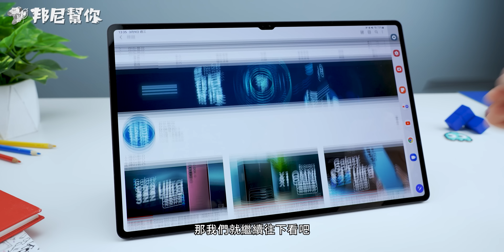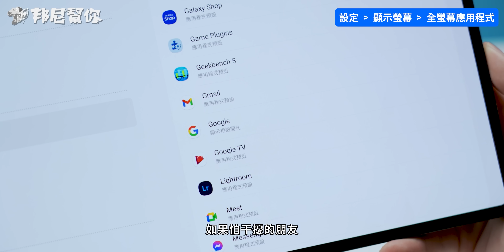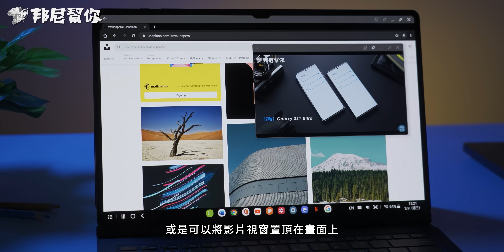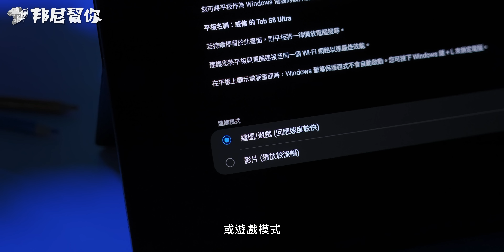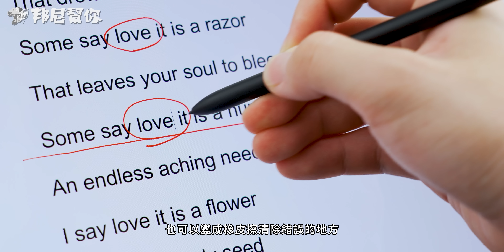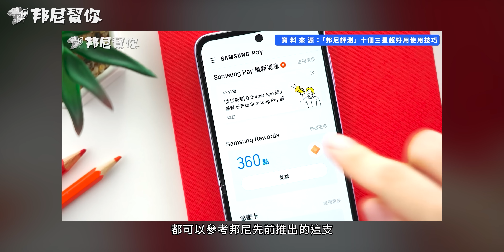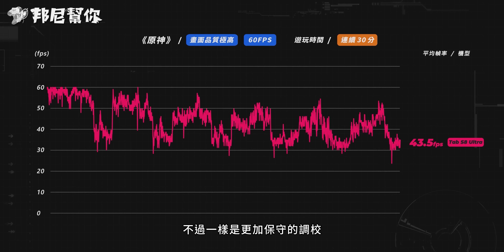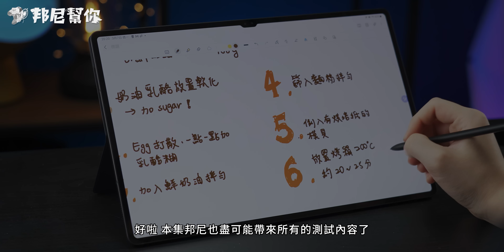「邦尼評測」三星 Galaxy Tab S8 Ultra 完整開箱評測（效能續航 系統體驗 實測 120Hz , S8 Gen 1, S Pen , Samsung DeX , 鍵盤 值不值得買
邦尼幫你 3C 科技評測 ptt 三星 Galaxy Tab S8 Ultra , Tab S8 Tab S8+ 開箱評測 三星平板使用教學 書本式鍵盤皮套實測 , 中文注音輸入法 , Office Word 文書處理實測 開箱完整評測，實測、評價、推薦、值不值得買 選購建議。除了告訴你 Galaxy Tab S8 Ultra 值不值得買外，更讓你能夠一窺 Samsung DeX , 其他裝置接續通話 , S Pen , Snapdragon 8 Gen 1 續航力 耗電 溫度是否發熱過熱？（Geekbench , 3DMark , 原神 PUBG Mobile）效能 調校 Galaxy Tab S8 Ultra 最高支援 45W 快充 Snapdragon 8 Gen 1 續航力電力電量實測 , 光學指紋辨識解鎖速度，搭載 2K 120Hz 14.6 吋 Super AMOLED

GalaxyTabS8 系列最新官方優惠資訊： （4/30 前有送登陸禮，別錯過了！

Tab S8 Ultra 採用前後雙鏡頭相機 超廣角鏡頭、主鏡頭，支援自動取景攝影、夜間模式、 4K 30fps 錄影。Tab S8 Ultra 搭載 14.6 吋 120Hz Super AMOLED 螢幕 ，支援 HDR10+ ，邦尼將帶來螢幕亮度、峰值亮度測試。音效上搭載 AKG 調校四喇叭並支援 Dolby Atmos 杜比全景聲，效能上搭載 Qualcomm SnapDragon 8 Gen 1 , 12GB Ram；續航搭載 11200mAh ，支援最高 45W 快充實測 ，同步實測 OneDrive 相片同步、Samsung Flow , Premiere Rush ,  Samsung Notes , Clip Studio PAINT，通訊上支援 Wi-Fi 6E 等超完整實機實際測評。
邦尼找重點：

Galaxy Tab S8 Ultra 完整評測
0:00 邦尼幫你 開場

影音娛樂 Display & Speakers：
0:48 螢幕規格 14.6吋 / Super AMOLED / 2K WQXGA+ / 120Hz
2:00 手動最高亮度實測 / HDR 峰值亮度實測
3:45 短瀏海設計 / 加大螢幕佔比 / 雙前置鏡頭 / 設定隱藏相機區域
5:18 視訊效果選單 / 自動取景攝影 / 支援 Meet , Teams , Webex , Zoom
6:10 AKG 四聲道喇叭 / Dolby Atmos / Tab S7+ 外放對比

生產力 Production：
6:54 Samsung DeX 模式簡介 / 快速切換視窗 / 多工處理
7:37 釘選 App 至工具列 / 自動隱藏工具列 / 視窗透明度調整
8:06 檔案傳輸 / Type C / Android 無線鄰近分享
8:18 三星快速分享 / Samsung Flow / 同步手機 , 電腦 , 平板
9:06 第二螢幕功能實測 / 無線外接螢幕 / 支援 S Pen
10:13 書本式鍵盤皮套 / S Pen 收納槽 / 背光設計 / 三段亮度調整 / 鍵盤手感
11:04 鍵盤觸控板實際體驗 / 霧面玻璃設計 / 快捷鍵開啟 App 設定
11:54 輸入體驗實測 / 不支援自動修正 / 透過 Enter 鍵選字
13:03 Word 實測 / 相容 S Pen
13:44 簡易剪輯 / 剪輯工具簡易教學 / 可搭配 S Pen
14:50 專業剪輯 / 支援 Adobe Premiere Rush / 將支援 LumaFusion
15:16 平板模式體驗 / 多工操作 / 調整視窗 / 側邊螢幕面板釘選
16:12 體驗 / 三星Smart Switch / 支援iPhone , iPad 資料轉移 / 跨裝置同步
17:25 支援 Samsung Health / 同步健康資料
17:39 隨附 S Pen / 磁吸充電 / 支援 Clip Studio Paint / S Pen使用教學請參考邦尼 Tab S7 FE 完整評測

系統效能&續航 Performance & Battery：
18:33 Snapdragon 8 Gen 1 / 12GB RAM / 256GB ROM / 8GB RAM Plus / 跑分數據結果
18:57 效能 , 機身溫度實測 / PUBG M / 原神 / 3Dmark Wild Life Extreme 壓力測試
20:13 8 Gen 1 / CPU 效能 / GPU 效能 / 溫度控制
20:51 11,200mAh 大電池 / 60Hz , 120Hz 續航力實測
21:15 充電速度 / 支援 45W 快充 / 25W 快充實測 / 支援反向充電
21:35 生物安全辨識 / 臉部辨識 / 螢幕指紋辨識 / 解鎖實測
22:18 鏡組配置 / 1300 萬畫素主鏡頭 / 600 萬畫素超廣角鏡頭 / 4K 30fps 錄影
22:35 總結 / 選購建議

邦尼評測：超深入 3C 科技使用體驗
邦尼LOOK：3C 科技產品開箱快速動手玩
邦尼LIFE：屬於邦尼幫你團隊的私密生活玩樂
邦尼TALK：有內容的聊聊科技資訊吧！

本期卡濕：
露點的：Samsung Galaxy Tab S8 Ultra
主謀（製作人）：邦尼
內容創造者：威信
影像創造者：驢子
內容夥伴：IWAISHIN 愛威信 3C 科技生活
特別感謝：Samsung Taiwan & 每一個看影片的「你」
邦尼老實說：本影片係由 Samsung Taiwan 有償委託測試，並由邦尼幫你秉持第三方評測的客觀事實，衷心製作消費者體驗報告。